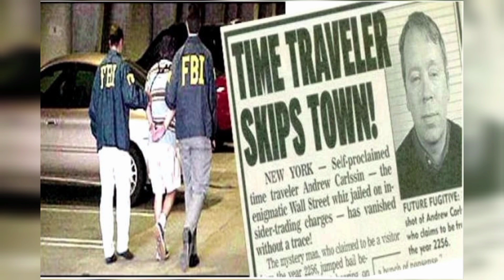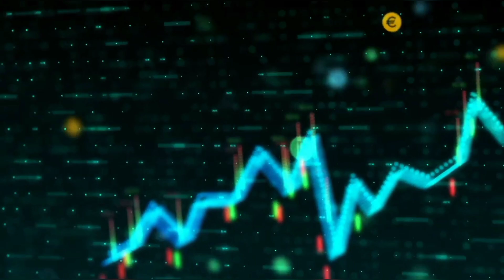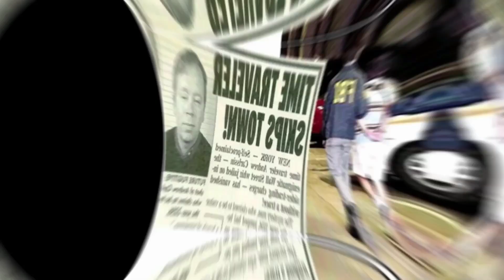The Time Travelers | Science Behind The Mystery | Science N Facts